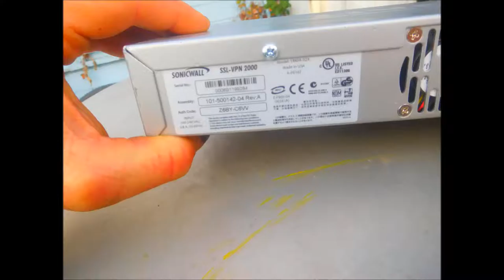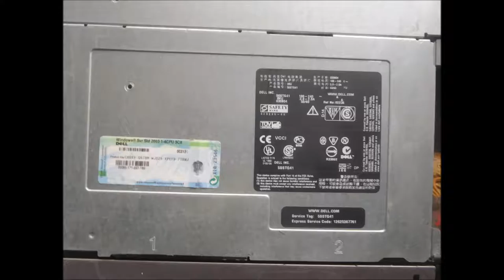ewaste for sale, some pictures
EurekaRecycler @ yahoo